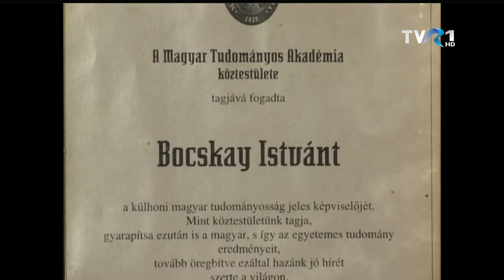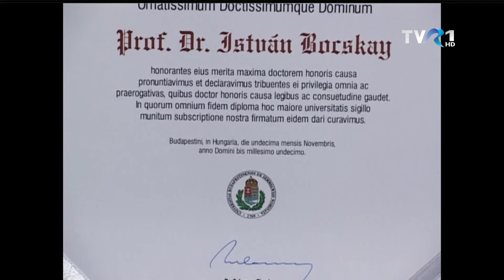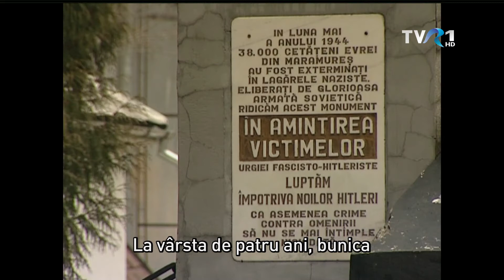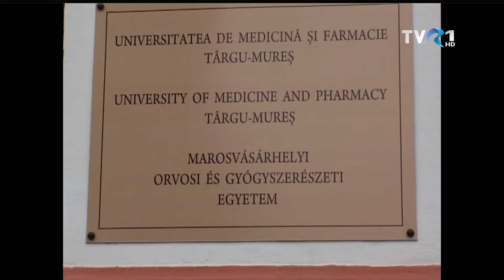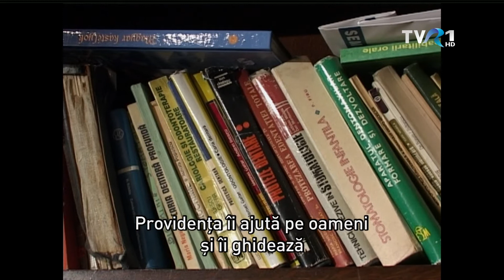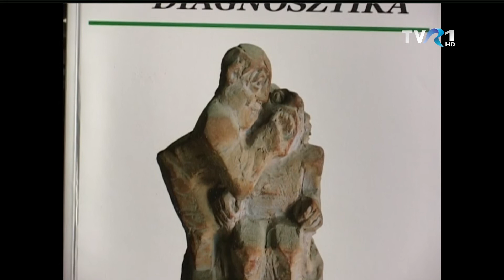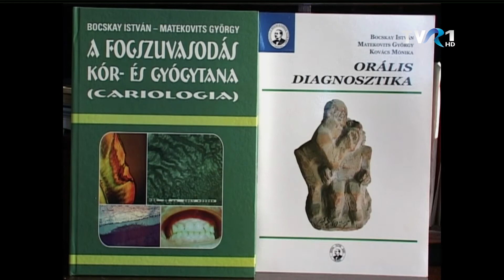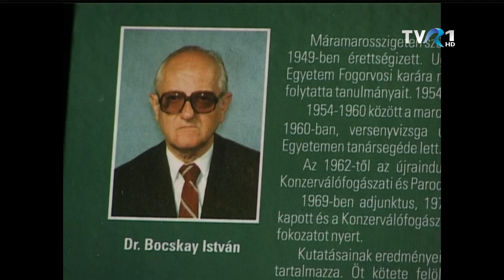MAGYARADÁS / In memoriam Dr. Bocskay István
Ismét veszteség érte az erdélyi tudós-társadalmat. 2021. április 22-én Marosvásárhelyen 92 éves korában elhunyt Bocskay István fogorvosprofesszor, akadémikus. Tudása, derűje, pedagógiai elkötelezettsége, zenerajongása mellett a szenvedő ember fájdalommentesítésének is igazi apostola volt. Máramarosszigeti gyermekkoráról, kolozsvári ifjonti éveiről, régi mesterekről és zenéről egyaránt mesélt a 2012-ben készült portréfilmben. Ezt ajánljuk az emléke előtti tisztelgés gesztusaként.

M KÜLÖNKIADÁS, M PORTRÉ - 21'21"
Készítették: Jakabffy Tamás, Kötő Zsolt, Tárkányi János

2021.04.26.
Kortársunk: Bocskay István    - ism. 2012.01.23.